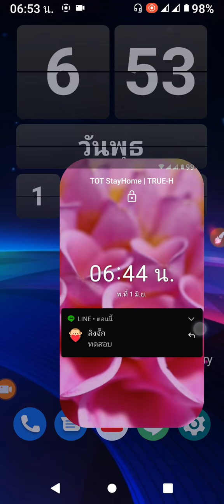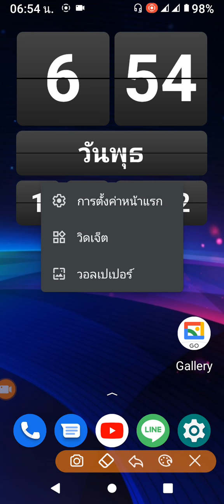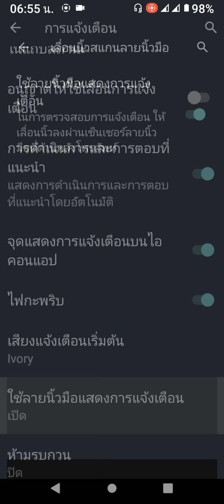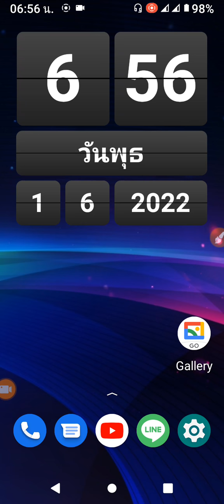ดูการแจ้งเตือนถนอมปุ่ม power ในเพียวแอนดรอย ใน Moto G20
ใช้ลายนิ้วมือแสดงการแจ้งเตือน หรือปลุกหน้าจอเพื่อดูการแจ้งเตือน โดยใช้นิ้วเขี่ยตรงสแกนลายนิ้วมือ ในเครื่องโทรศัพท์มือถือสมาร์ทโฟนโมโตโรล่า Moto G20 ซึ่งเป็น pure android 11 เพียวแอนดรอยด์ 11 ทำอะไรได้บ้าง